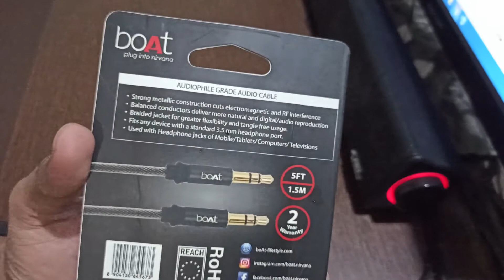boAt AUX500 1.5m AUX Cable Unboxing & Review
boAt AUX500 1.5m

Redmi note 8 Pro
Redmi note 9 Pro